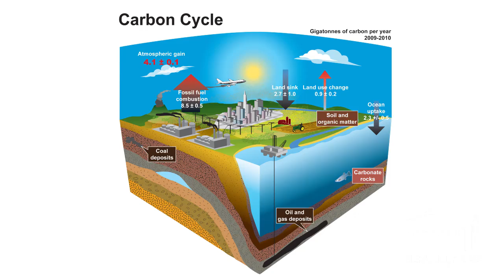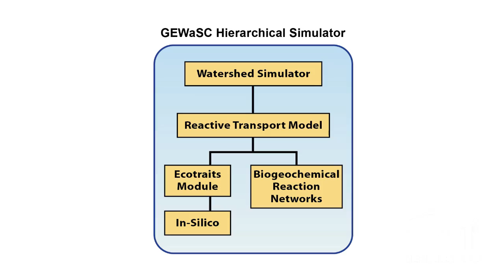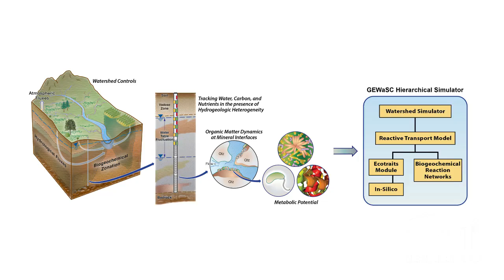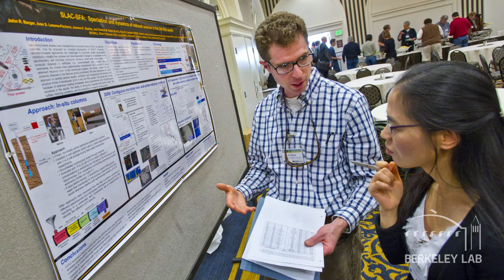Sustainable Systems SFA 2.0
Berkeley Lab Earth Sciences Division Director Susan Hubbard, the Project Lead for the Sustainable Systems Scientific Focus Area (SFA) 2.0, gives an overview of the project and its mission to develop a predictive understanding of terrestrial environments, from the genome to the watershed scales, to enable a new class of solutions for environmental and energy solutions. Read more about this project on the Sustainable Systems SFA2.0